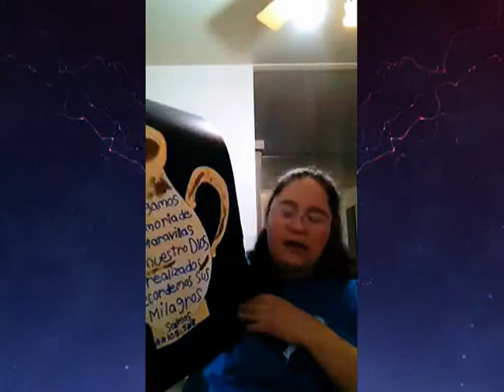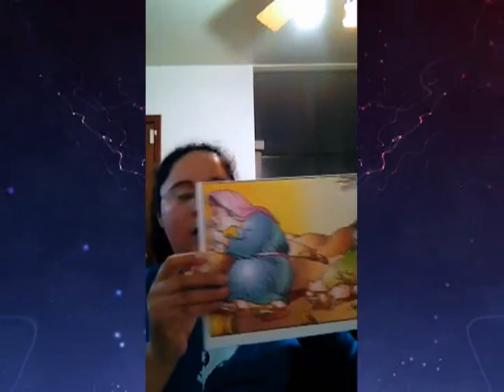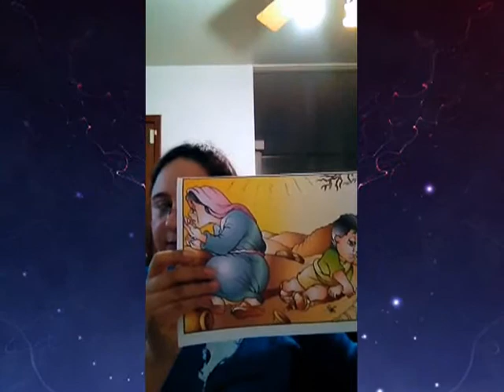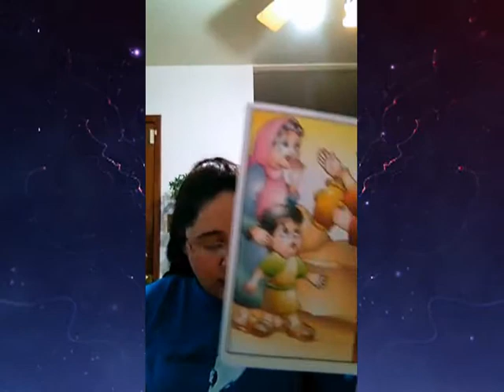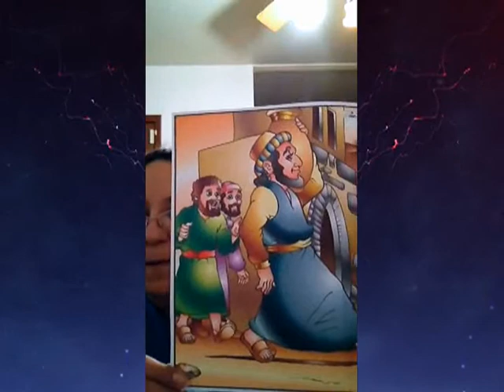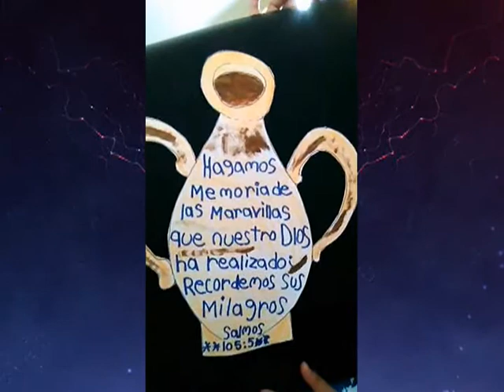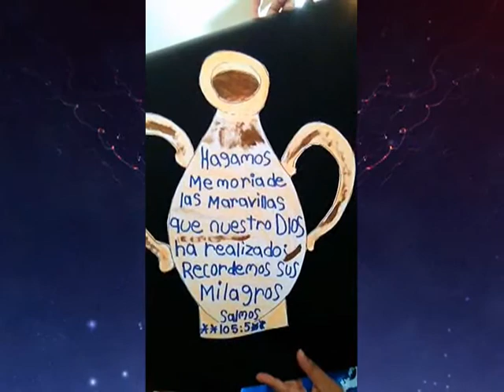Koinonia Elim Chicago, Marzo 30 2020